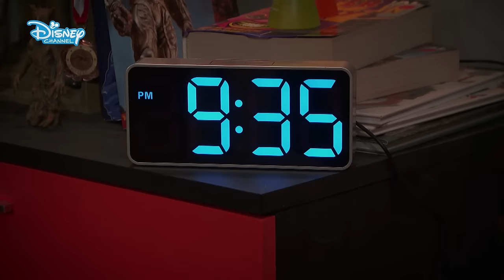Abe Lincoln Pancakes 🥞| Raven's Home | Disney Channel Africa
Levi can’t sleep and Booker has some very strange sleep visions 😂

School friends Raven and Chelsea are now grown-up, divorced and living happily together with Raven’s twins Booker and Nia, and Chelsea’s son Levi. Raven still catches glimpses of the future and Booker has inherited her ability, which makes for some hilarious situations.